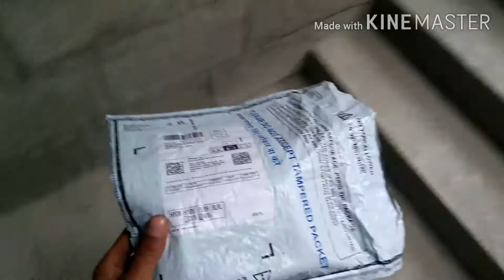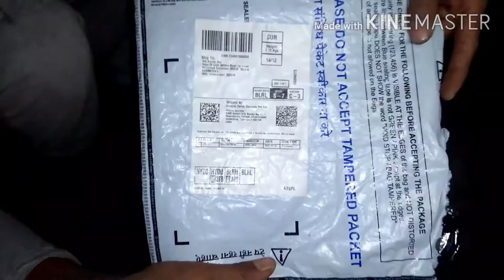Boya BY-M1 Levalier Microphone Unboxing || Best Android & DSLR Camara || Amazon Budget and YouTube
আপনাদের সকলকে জানাই অসংখ্য অসংখ্য ধন্যবাদ এবং এভাবেই পাশে থেকো আর বেশি বেশি Support করো। এবার No 1 INDIA Vlogger হতে হবে।

Many many thanks to all of you and stay by my side and support me more and more. Now to be the No. 1 INDIA Vlogger.

I know there was a mistake in the video. Still, if you can catch the mistake. Of course, you can report the mistake by commenting in the comment box. And forgive me like your younger brother.

Disclmer